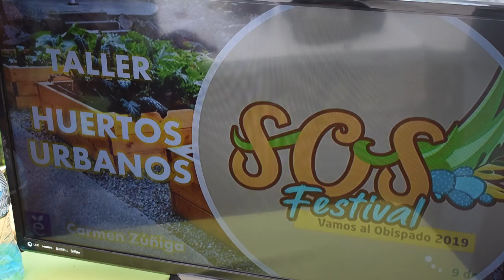Premio Nacional al Mérito Forestal 2019 - Sierra Limpia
El Premio Nacional al Mérito Forestal 2019 convocó a participar en diez categorías, tres de ellas de reciente incorporaron con el fin de ampliar la cobertura de participación: Sierra Limpia; Cultura Forestal Ambiental y Jóvenes. Además, las siete ya reconocidas: Reforestación, Protección y Restauración forestal; Silvicultura comunitaria; Manejo y ordenación forestal; Mujeres forestales; Industria forestal y Micro y pequeñas empresas.

Sierra Limpia: Experts Enviromental Consultants, Sociedad Civil. Actividades de recolección de residuos en el área natural protegida Parque Público del Cerro del Obispado, en Monterrey, Nuevo León.